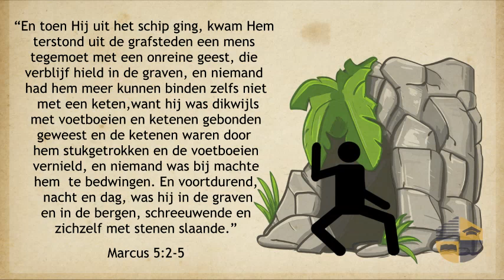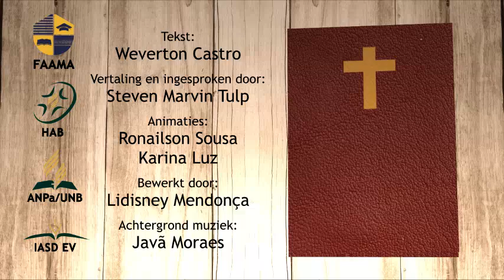OPWEKKING - MARCUS 5